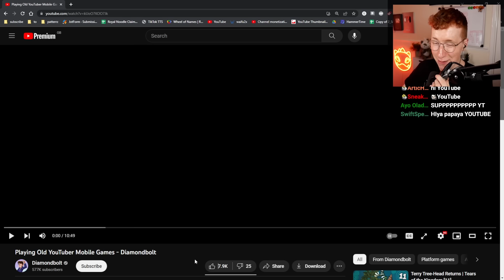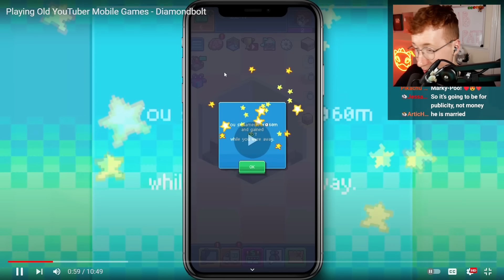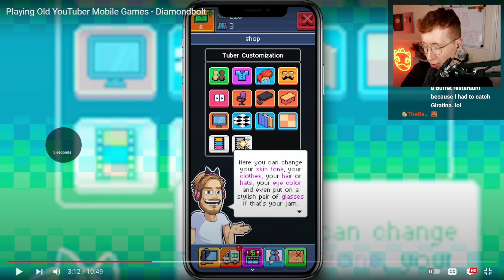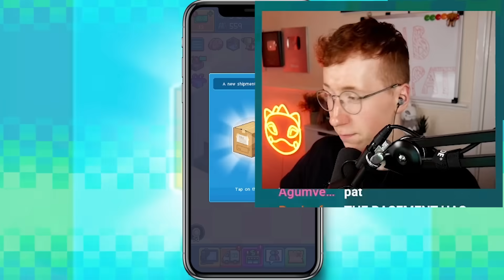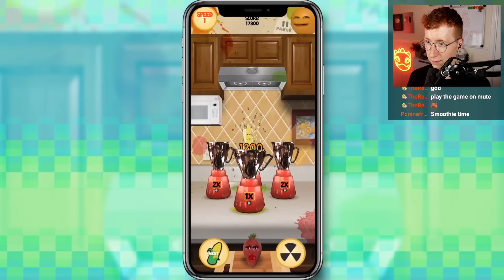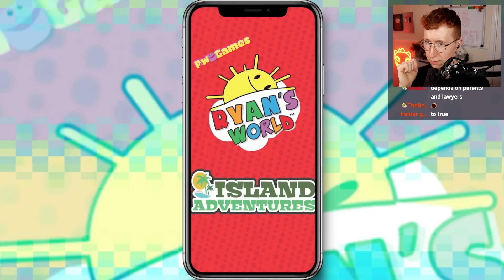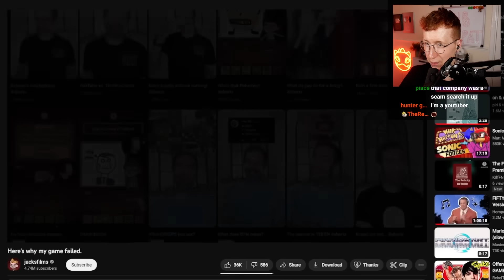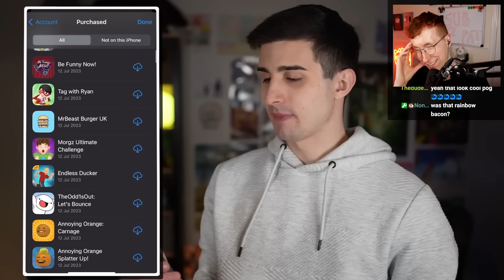Youtubers made games, and they're something else